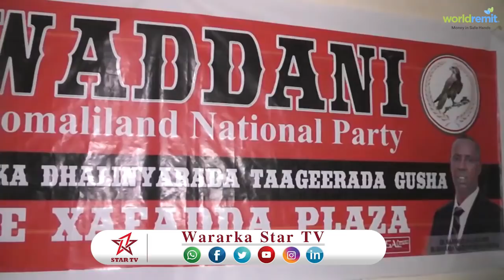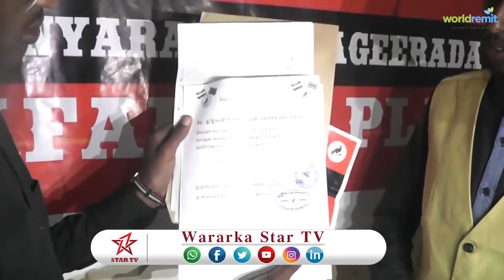DAAWO DHALINAYARADA GUUSHA WADANIEE BURCO OO KA BAXAY XISBGA WADANI KUNA BIREY KULMIYE